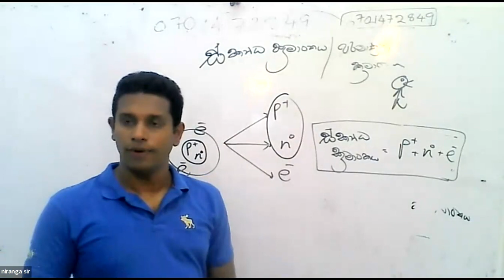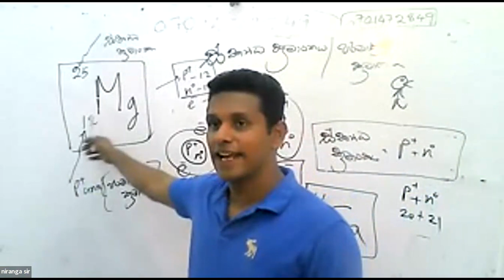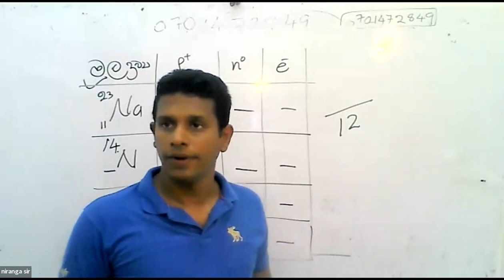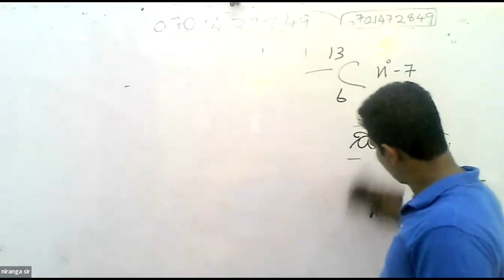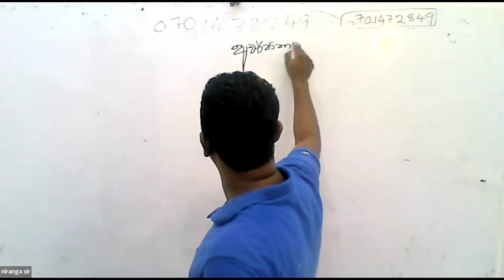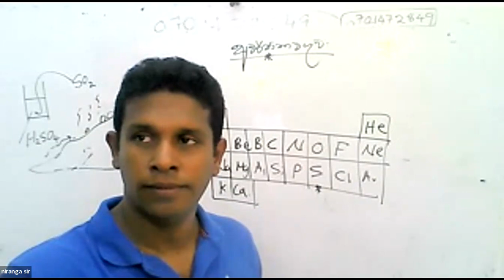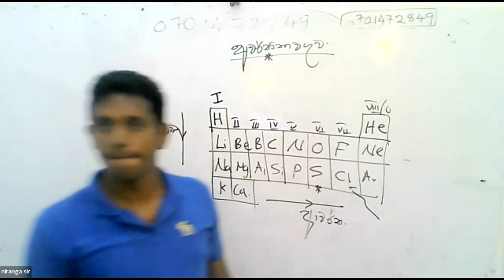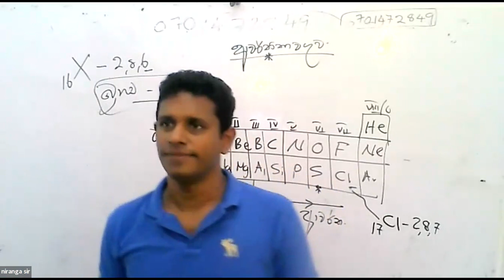Grade /10 2023/06/16